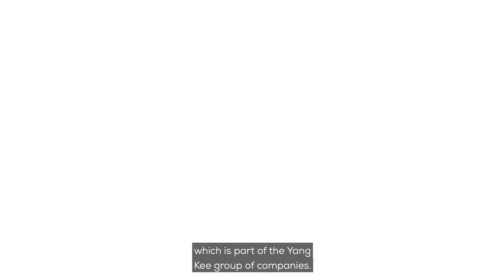Auckland Emerging Leaders Chairs Video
Hear from Jessica Kumar CA, Young CA Panel Chair of Auckland, as she shares her experience on the YCA Panel and the value of connecting with local emerging leaders in 2021.